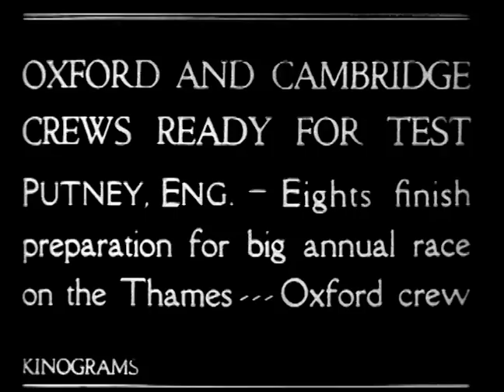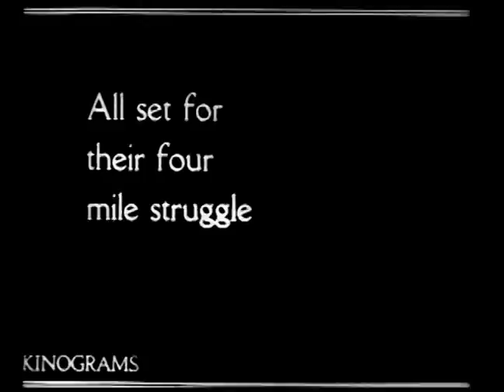Racing on the Thames Mid 1920s Oxford and Cambridge